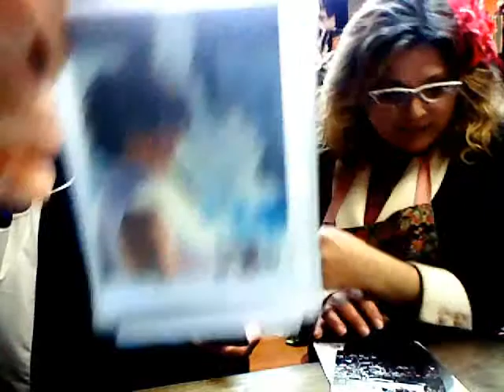Norm Lenardon talks about his life the Good and Hard times part 2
Norm Lenardon Hockey hero and Legend and 1961 World Gold cup champion/ Canadian Smoke Eaters talks about his life, the good and the hard times part 2, it was my pleasure to speak with Norm and as always an honor! Thank you Normie!!